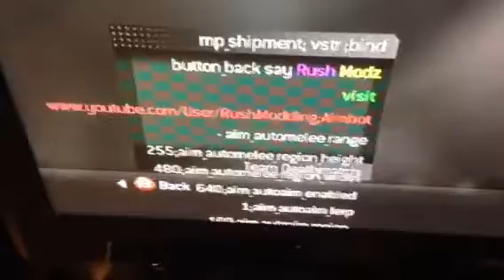Ttg proofs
Proooofs